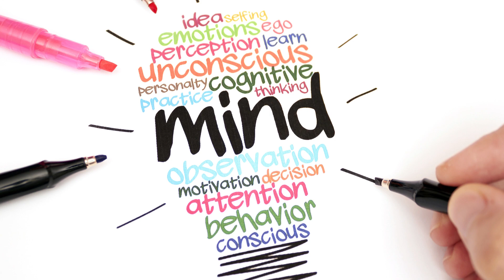Meditation improves mental health which is very necessary in this matirialistic world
meditation improves mental health
which is very necessary in this materialistic world.15 minutes
meditation helps to keep mind relax.
every body is working hard to achieve something.if your mind is healthy then only we can think in a
better way so take your time for yourself to feel free.
ध्यान लगाने से हमे बहुत अच्छा महसूस होता है
मन में उत्साह आता है और अपने काम को अच्छे से कर सकते है। जब तक मानसिक रूप
से स्वस्थ नहीं होगे तो काम में भी मन नहीं लगेगा
ध्यान लगाने से सोचने की क्षमता बड़ जाती है।
शुरू में 5 मिनट से करिए फिर 10 ऐसा करने
एकाग्रता बढ़ने लगेगी।
I am very thankful to creator of this
music credits.
title om 108 times.
singer Brahmins.
lyrics traditional.
music for yoga and meditation by
Nova spritual India.